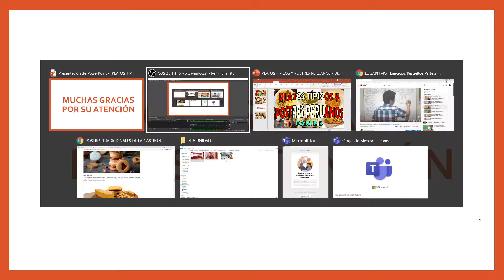PLATOS Y POSTRES TÍPICOS PERUANOS | PARTE 3 | BICENTENARIO DEL PERÚ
Si te gusto apóyame con un Like y Compártelo.